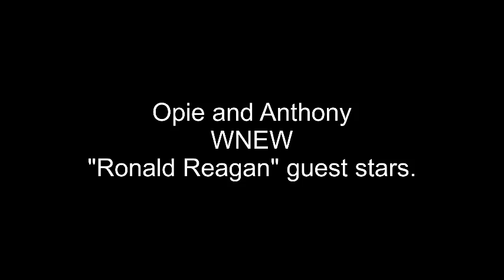Opie and Anthony: Livestock for Pearl Jam tickets! 09/01/1998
REM predictions. Tour or not?

"We are still waiting for livestock"? Did I hear that right?

WHAT!!!?!?!

Livestock or celebs.

Caller has an interesting idea.

Eggs and a girl.

"Something sick and twisted about all that!"

Ronald Reagan's dog died. Classic Ant.

"Ronald Reagan" speaks to someone asking for George Bush, SR.

WHOA..."OH MY GOD!"

"You gotta be kidding me!"

(I cannot believe what I'm hearing. This is fake, right)?

"WE WERE SO CLOSE!"

Speaking of Dice. Speak of the devil! Or is it?

Stockbroker Dave on the line.

LIVESTOCK DRAWS NEAR! A baby duck. A

"Baby animals are cute!" Ant worries about baby duck.

Opie is not pleased. He has questions. Dinner!

Caller. "Anthony's very good friend."

Plot twist!

Back to "Reagan" and he wants his puppy!

Demented World.

Opie's warped fantasies.

Cuts vs ugly animals.  Ant ordering veal.

"GO DUCK YOURSELF!"